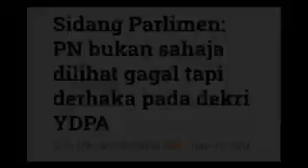PANAS!! MUHYIDDIN LAGI DERHAKA AGONG!!